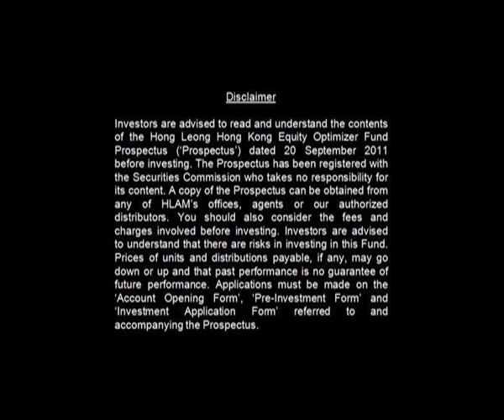Bruce Video - Hong Leong Hong Kong Equity Optimizer Fund (English)